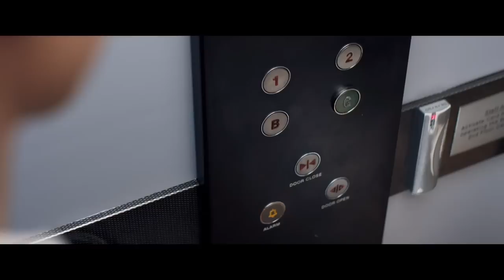Late Shift ALL ENDINGS | Every Ending | Matt Death | May-Ling Death | Good & Bad Ending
Late Shift ALL ENDINGS, Every Ending, Matt Death, May-Ling Death, The Ploy, The Fool on PS4 PRO, XBOX ONE S will include Every Possible Ending which includes The Ploy, The Fool, The Frenzy, The Lion's Den, The Delivery, The Bribe, The Coward, All Trophies, All Achievements, Good Ending, Bad Ending on the PS4 PRO, XBOX ONE S.

Late Shift is a high stakes FMV crime thriller. After being forced into the robbery of a lucrative auction house, mathematics student Matt is left proving his innocence in the brutal London heist. Your choices will have consequences from the very start, right through to the very end. One small decision could change the entire outcome in a choose-your-own-adventure style gameplay that can lead to one of seven conclusions.

Written by the author of Sherlock Holmes (2009 film), experience a gripping live-action crime thriller with a total of over 180 decision points. Do you steal the car or do you run away? Do you follow orders or sabotage the plan? You’ll have just seconds to decide as the film continues to roll with no pauses and no looping footage.

Shot in full HD, Late Shift’s cinematic experience blends the line between movies, games and interactive storytelling.